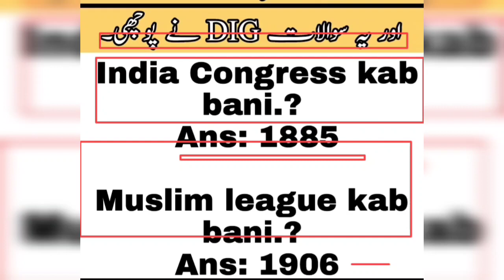spu interview essay topic and DiG Quistan || 13/12/2021 spu interview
Sindh police department Spu special protection unit

Constable interview

Interview held in 13/12/2021

Sindh police department

Karachi region Spu

Hyderabad region Spu

Sukkur region Spu

Total essay topics and DIG Quistan in this video

Please watch video start to end

Other updates about jobs